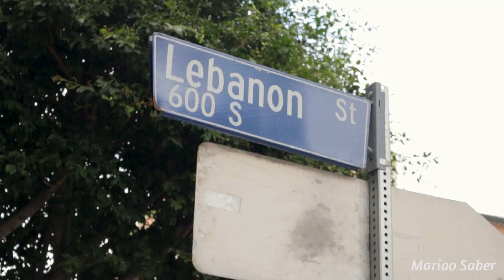Lebanese Protest in Los Angeles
Over 2,500 people attended the protest in downtown Los Angeles.